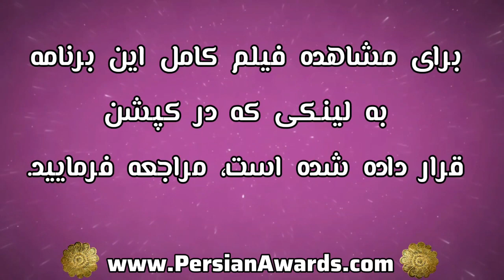مروری بر مصاحبه با علیرضا جعفری زند - قسمت هشتم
Alireza Jafari Zand Interview - Highlight Part 8

میهمان: علیرضا جعفری زند
مجری: پروین پیروز
موضوع: پروژه خاک و اصفهان

کارشناس رشته معماری از ايتاليا
کارشناس باستان‌شناسی
کارشناس ارشد و دکتر باستان شناس از دانشگاه تهران وعلوم تحقيقات

Guest: Alireza Jafari Zand
Host: Parvin Pirouz
Subject: Khaak and Isfahan

Architectural expert from Italy
Archaeologist
Master and doctor of archeology from the University of Tehran and research sciences

آهنگساز:
حامد سلطانی
Composer:
Hamed Soltani